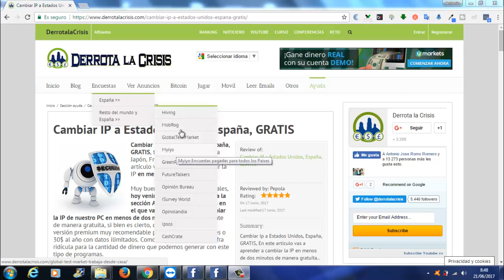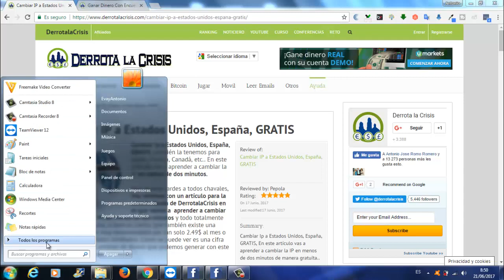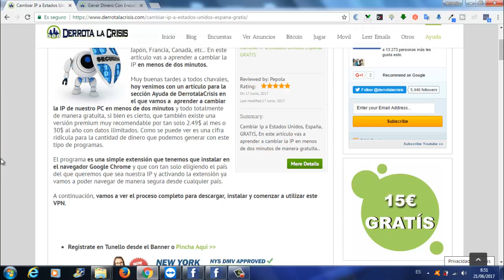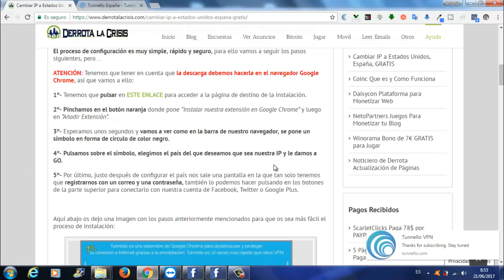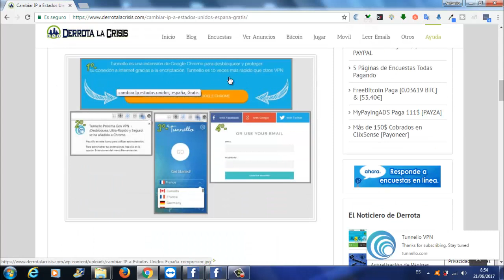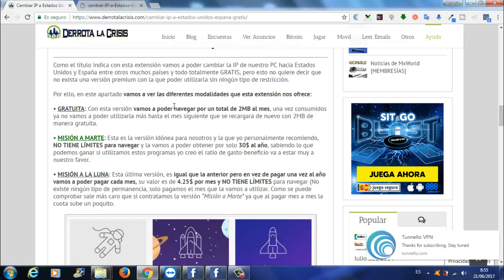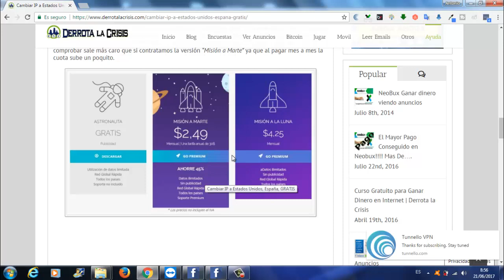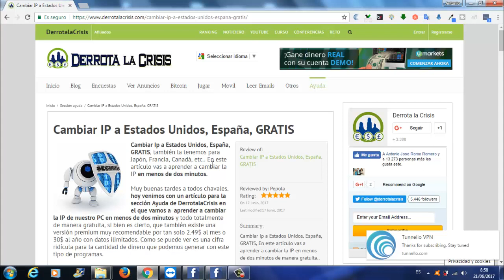Tunello VPN Cambiar la IP a España y Estados Unidos GRATIS | Extensión Chrome | Derrota la Crisis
Hola amigos, en este vídeo os voy hablar de Tunello, una extensión de Chrome que sirve para CambiarIP del ordenador y asín poder GanarDinero Gratis en las Encuestas, es decir, un VPN.

Hay muchos países que las Paginas de Encuestas esta muy limitado, el caso de Venezuela. Con esta extensión podrá cambiar IP por ejemplo a España o Estados Unidos, digo estos 2 países porque son de los países que mas encuestas tiene.

Tunello consta de 3 modalidades. Esta la GRATUITA y las 2 de pagos que son Misión a Martes y Misión a la Luna.

Yo os aconsejo que la proveéis en versión GRATUITA y si os gusta pues comprar la de pago. Entre las 2 os aconsejo la de Misión a Martes, os saldrá mas económico.

Como veis, en DerrotalaCrisis no solo tenemos paginas de Ganar Dinero, si no también, tenemos cosas como estas y muchas mas de muy buen interés.